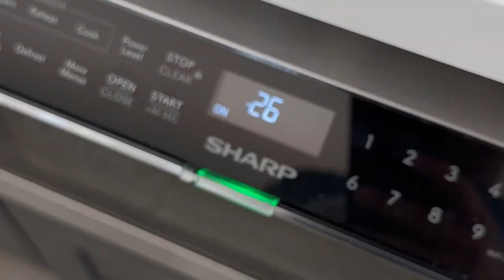Woodturning — i nearly destroyed this chunk of Cedar!!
Turns out cedar is WAY softer than i thought (prob more so when dry)!  I had to use the faceplate to turn this piece, everything else just tore right thru.

what do you think?  let me know in a comment.

now, about the microwave:
i had seen a couple of turners post about using gentle, repeated heating in the microwave to evenly heat a blank, and reduce or even prevent cracking.  thought i’d give it a try because wet wood and Scottsdale are not friends :/
I’ve used this process about three times so far, and i have to say i’m a fan, this cedar piece stopped cracking when i noticed it started, and i had another bowl that didn’t crack at all!
i down own a hygrometer, so i can’t report to the starting moisture content of any piece. which could definitely play a role.
Anyone else try this method, let me know your thoughts, experience?

Wood is aromatic cedar, turned on Grizley lathe.
Sanded down to 800 grit and finished inside and out with Odie’s Oil.
food safe finish, easy to care for and looks great.

Interesting in commissioning a work?

Woodturning can be very dangerous if not careful - so don’t try this at home!